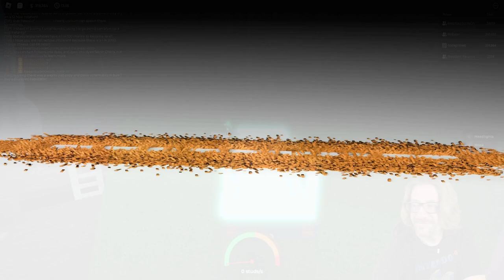Roblox - Oaklands - Lets Play!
In this episode of Roblox, Oaklands, we head out to collect some more stones for my wall. Smoke Slate, Dark Slate. Sock let me drive his glowy truck! Love you all!